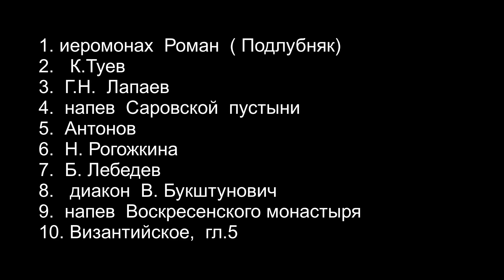Молитва "Богородице Дево, радуйся" 10 раз.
Молитва  "Богородице Дево, радуйся"  10 раз. Пение молитвы разных композиторов  и  напевов  монастырей. Перечень авторов - в  конце видео.  Пресвятая Богородице,  утоли наши скорби и пошли  утешение  скорбящим и  болящим рабом Твоим ( имена)!